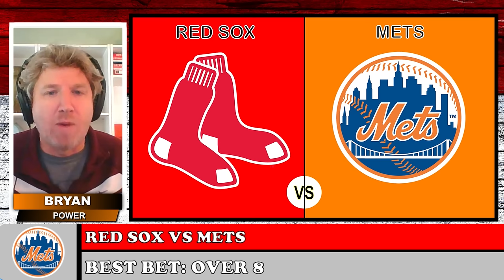Tuesday's MLB Picks and Predictions | College Football Week 2 Bets | The Morning Wager 9/3/24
Tuesday's MLB Picks and Predictions | College Football Week 2 Bets | The Morning Wager 9/3/24: Bryan Power and Mark Zinno give MLB picks, predictions for Tuesday's slate including Pirates vs Cubs and Red Sox vs Mets! They also give College Football Week 2 Bets surrounding Texas vs Michigan, Boise State vs Oregon and more!

Today's Topics:
Introduction 00:00
MLB Picks Today: Pirates vs Cubs 00:56
MLB Picks Today: Red Sox vs Mets 04:13
3-DAY ALL-ACCESS SPECIAL OFFER!! 06:50
MLB Best Bet Today: White Sox vs Orioles 08:14
College Football Week 2 Bets: Tennessee vs NC State 11:33
College Football Week 2 Bets: Texas vs Michigan 13:53
College Football Week 2 Bets: Boise State vs Oregon 16:48
College Football Week 2 Bets: Appalachian State vs Clemson 17:28
Dance Party 19:13